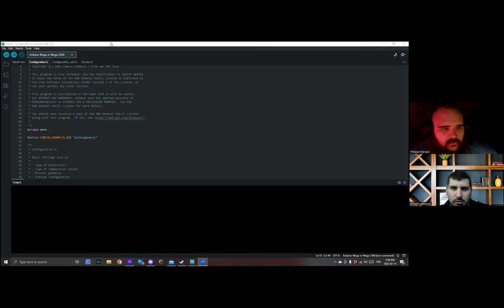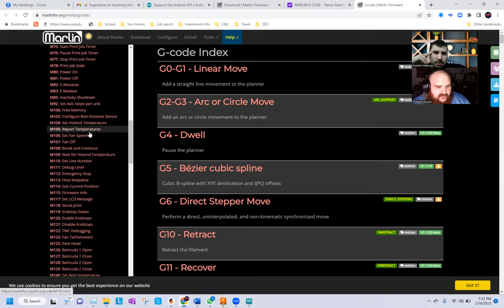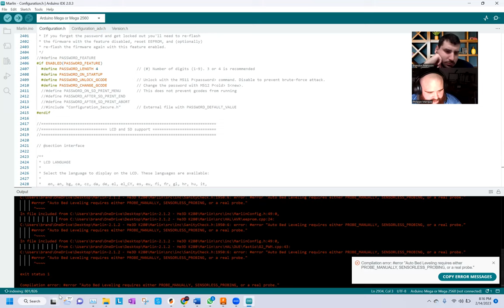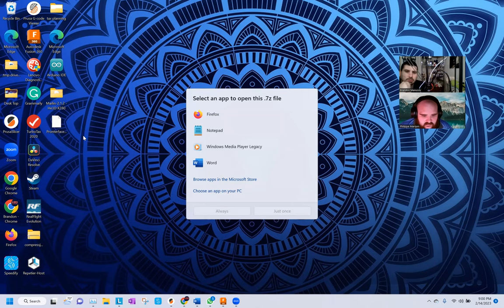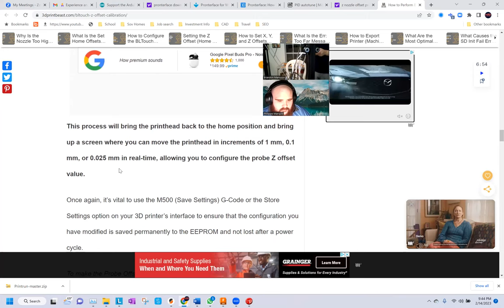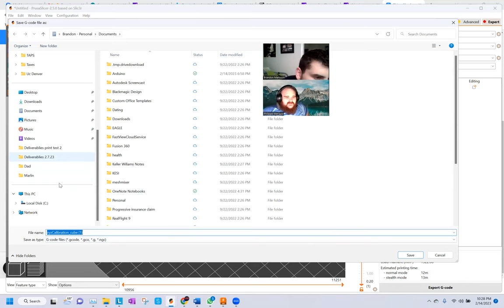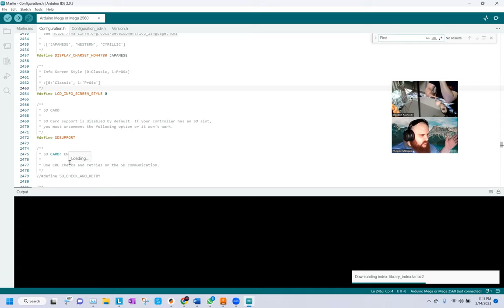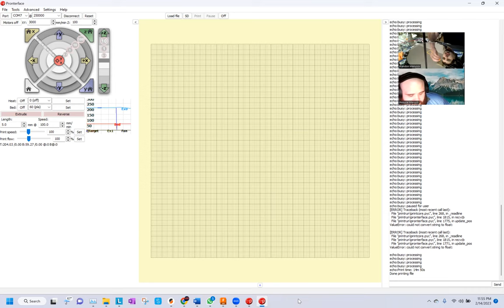"Fixing Autoleveling with the HE3D K280: The Full Tutorial Behind Installing Marlin Firmware!"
In this video, we're going to be explaining how to fix auto-leveling with the HE3D K280 3D printer. We're going to be using the Proterface, Arduino software to do the upgrade and repair, and we'll also be demonstrating how to remove and replace the Marlin firmware.

If you're having problems with auto-leveling on your HE3D K280 3D printer, then this video is for you! By the end of this video, you'll know how to fix auto-leveling and upgrade your printer's firmware, so you can get printing!

Please share your questions in the comments and follow for the next video on the added upgrades.

Prusa Printer Settings G-Code:

Start G-code

G28 ; home all axes
M420 S1 ; enable last-saved mesh
M140 S[first_layer_bed_temperature] ; set bed temp
M190 S[first_layer_bed_temperature] ; wait for bed temp
M104 S[first_layer_temperature] ; set extruder temp
M109 S[first_layer_temperature] ; wait for extruder temp
G1 Z100 F1000
G92 E0.0 ; reset extruder position
G1 X60.0 E9.0 F1000.0 ; intro line
G1 X100.0 E12.5 F1000.0 ; intro line

End G-code

G28 X0  ; home X axis
M104 S0 ; turn off temperature
M140 S0 ; turn off heatbed
M107 ; turn off fan
G1 X0 Y200 F9001 ; home X axis, present print
M84 ; disable motors